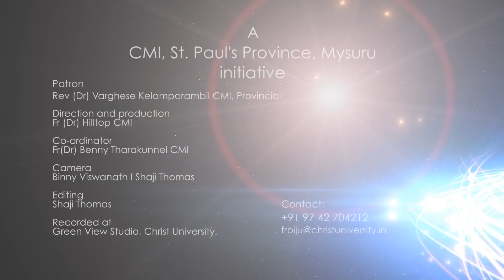Oru Nalla Appante Chavarul (Part 2) - Fr (Adv) Francis Vallapura CMI